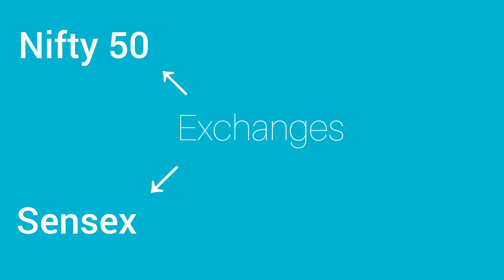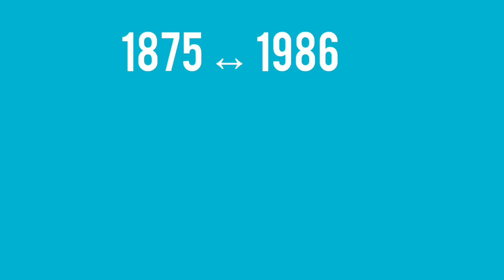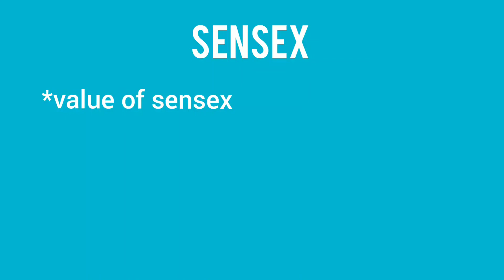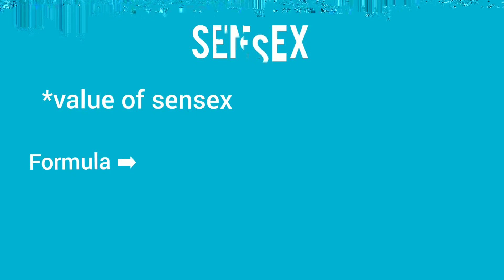What is SENSEX ? 30 companies of SENSEX.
Musician: @iksonmusic

Invest and trade with Kite by Zerodha, India’s largest retail stockbroker. Open an account now.